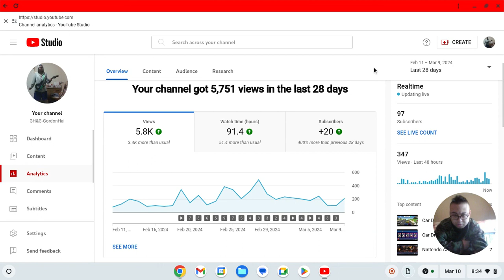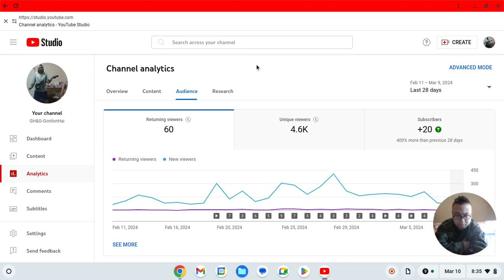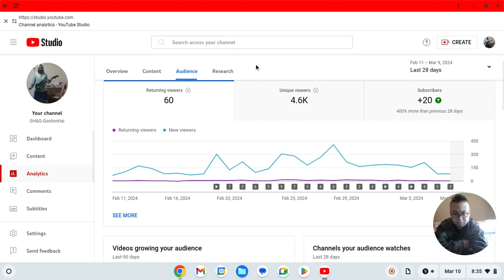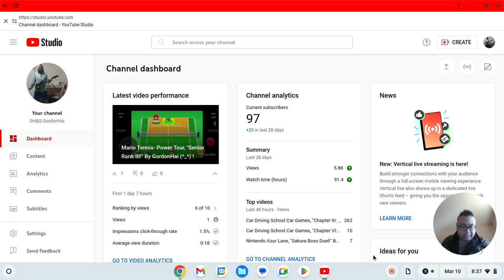You Tube Studio, "Status Update!" By GordonHai (^_^) !